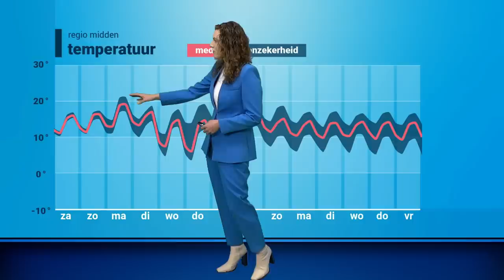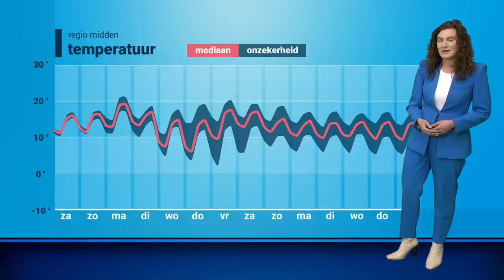30-daagse: krijgen we een Indian Summer?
Er wordt een stijging van de temperatuur verwacht aan het begin van de 30-daagse, maar krijgen we de zon daarbij veelvuldig te zien of blijft het wisselvallig? Roosmarijn kijkt in detail naar de verwachting op de lange termijn.